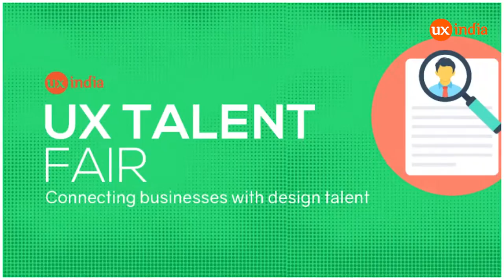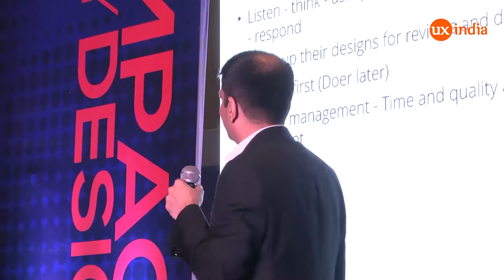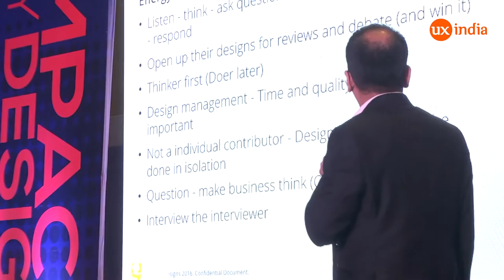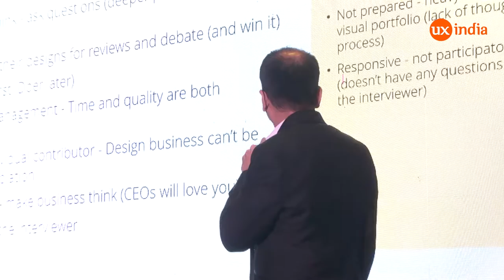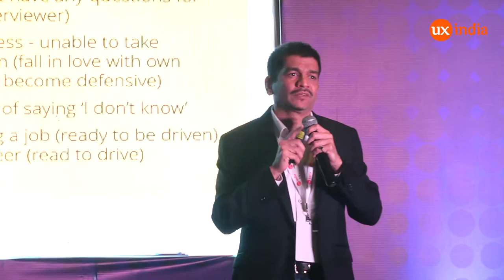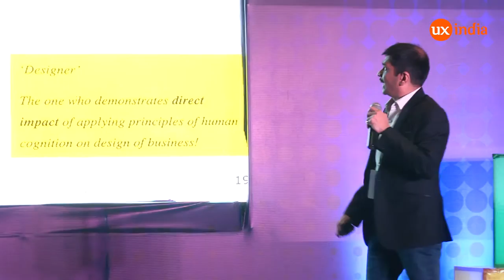Prasadd Bartakke at UXINDIA 2016 : There is gap the design community needs to bridge; pretty fast!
"To find the right talent the process is tedious but well worth at the end. Why is it tedious? What can the design community do to make it easy?"